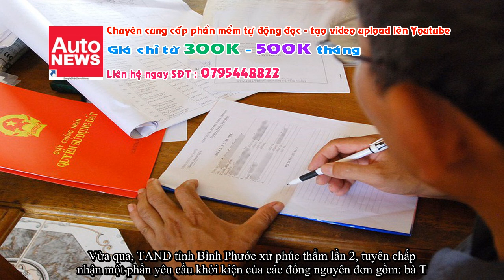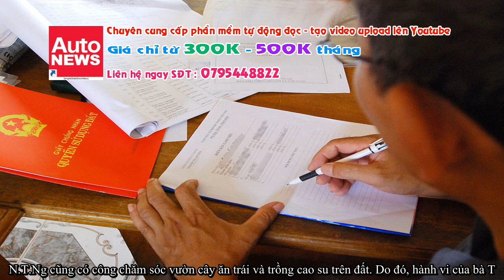Bệnh liệt giường vẫn bắt xe đò lên Bình Phước làm hợp đồng chuyển nhượng đất?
Bị đơn trình bày ông T.V.H đi xe đò một mình lên Bình Phước làm hợp đồng chuyển nhượng trong khi ôn.

Đăng ký tài khoản Sbobet, bong88, sv388, kubet tại hoặc nhanh và an toàn nhất.

Có thể bạn quan tâm:
AutoNews hỗ trợ tạo video tin tức slide - giọng đọc - chèn video - background MC - truyện tranh

Mở tài khoản Sbobet
Đăng ký tài khoản Sbobet
Đăng ký tài khoản bong88
Mở tài khoản sv388
Mở tài khoản kubet

Truy cập mở tài khoản sbobet, bong88, sv388, kubet nhanh an toàn nhất hiện nay.